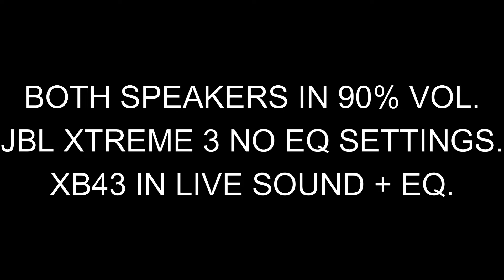JBL XTREME 3 VS SONY SRS-XB43 (SOUND TEST BATTLE) LIVE SOUND + CUSTOM EQ ON SONY'S.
SONY SRS-XB43 VS JBL XTREME 3 (SOUND TEST BATTLE), SONY'S ON LIVE SOUND + CUSTOM EQ.